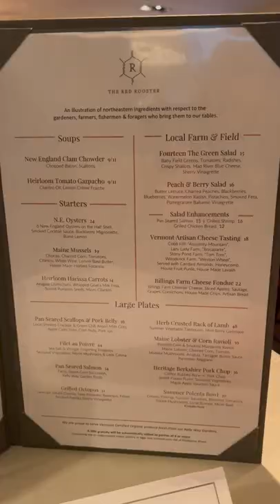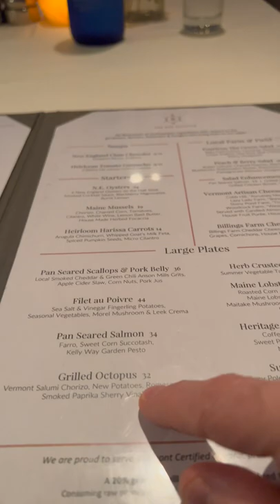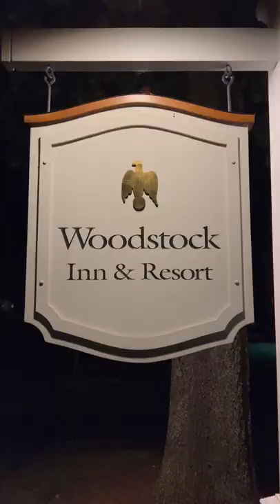Best Vermont Restaurants: Woodstock Inn in Woodstock, VT (Long Version)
I’m eating at the best restaurants all across the USA; large and small.  The Woodstock Inn in tiny Woodstock Vermont served up big portions and great tastes. You never know where you’ll find the magic. (Long Version)